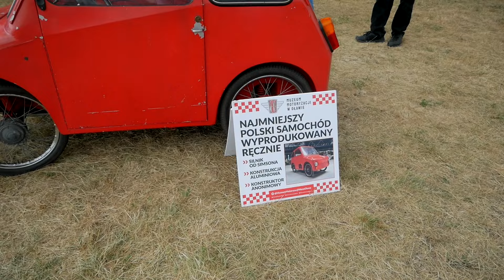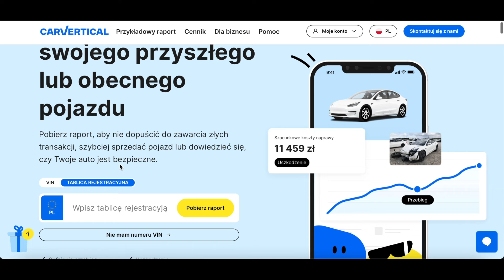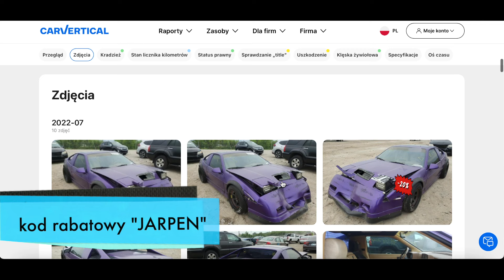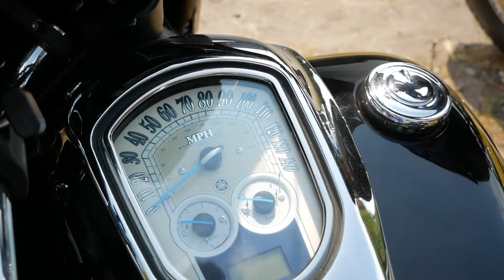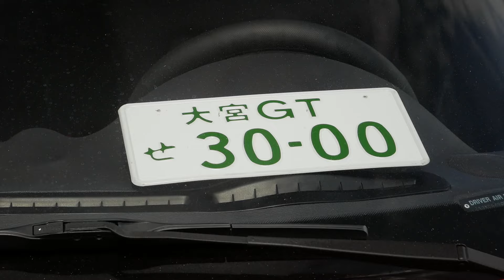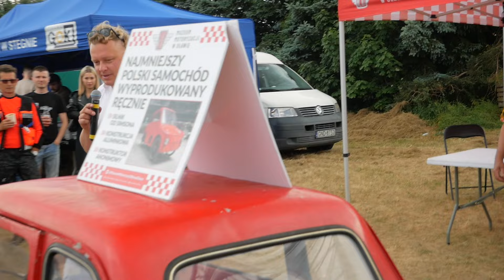Stegna to stan umysłu - Wczasy pod Gruszą 2024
*Sprawdź historię pojazdu (20% zniżki dla moich widzów klikając w ten link lub wpisując kod "jarpen")
Po raz piąty do Stegny zawitali Wczasowicze Gruszowicze, aby rozbić namiot, rozłożyć koc i przenieść się w czasie w otoczeniu klasycznej motoryzacji. Wstęp miały pojazdy wyprodukowane do roku 1993r. aczkolwiek było parę wyjątków. Pojawiły się nie lada cacuszka bo było np. Porsche 911 993 jak i najmniejszy polski samochód zbudowany ręcznie. Zacznijmy od niego :) Zapraszam do oglądania!